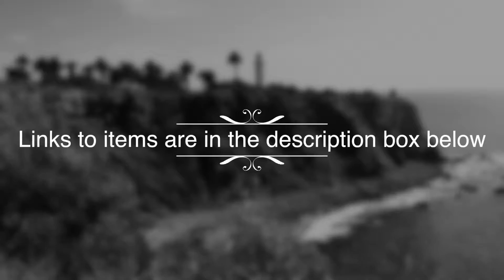Spring Lookbook 2016|| Chloé Marcie Satchel in Grey, Burberry Check Print Scarf, Chanel Sunglasses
Items in this video:

Burberry Giant Check Print Wool & Silk Scarf, Lush Perfect Roll Tab Sleeve Tunic, Rag & Bone High Rise Skinny Jeans (Soft Harrow), Chloé
'Marcie - Small' Leather Satchel review in Cashmere Grey, Charles by Charles David Pact Pump review, Nadir Crystal Bangle, Nordstrom Textured Bangles, Kate Spade New York Sailors Knot Bangle, YSL Rouge Pur Couture Lip Color